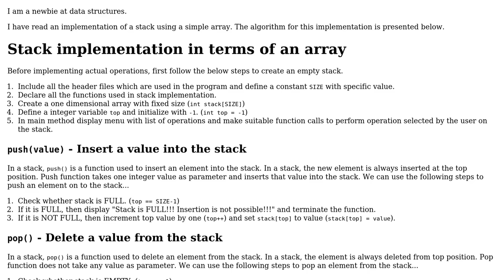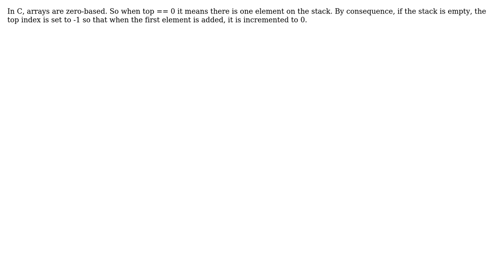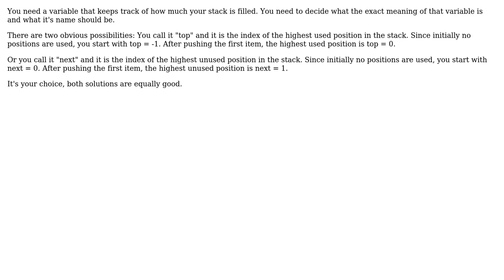Software Engineering: Why we use top== -1 for implementation of stack using simple array?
With thanks & praise to God, and with thanks to the many people who have made this project possible! | Content (except music & images) licensed under CC BY-SA | Music | Images & others | With thanks to user Martin Maat user Mael user gnasher729 user geek and the Stack Exchange Network Trademarks are property of their respective owners. You are responsible for your own actions.